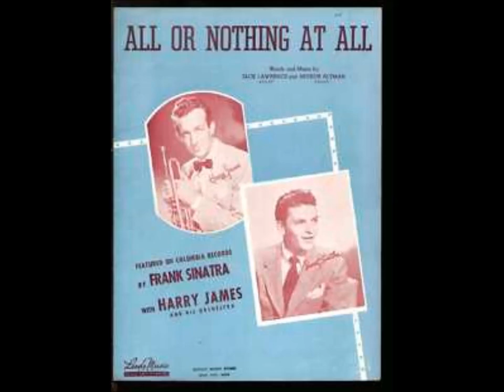Frank Sinatra Harry James Orchestra "All or Nothing at All"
The grand daddy of all of Frank Sinatra's hits, "All or Nothing at All" composed in 1939 by Arthur Altman, and Jack Lawrence, was recorded by Frank Sinatra, when he was the featured vocalist with the Harry James Orchestra, on August 31, 1939 in New York. When it was first released in June 1940 on the Columbia label, only 8,000 copies were sold. After Sinatra found fame with the Tommy Dorsey Band, the record was reissued in June 1943 on Columbia, reached #2  in the Billboard  chart, and sold a million copies . It can be found on the Columbia Legacy CD: CK-66377 — The Complete Recordings   (1995).  This purpose of this upload is for viewer enjoyment and education not for monetary gain.  This sound recording is administered by The Orchard Music.